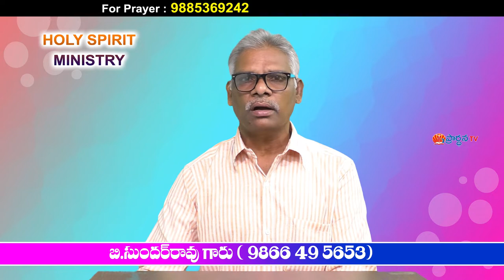3 7 2022 devadanam garu||అంశం:నీ దేహమునకు దీపము నీ కన్ను